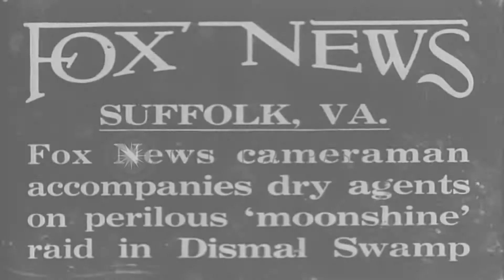Federal agents raid a still in Dismal swamp during Prohibition at Suffolk, Virgin HD Stock Foo